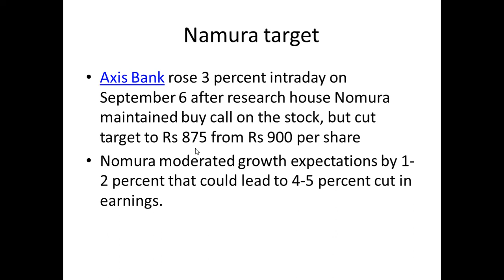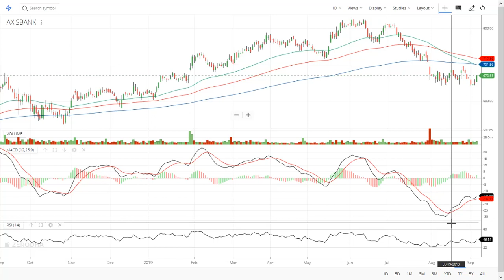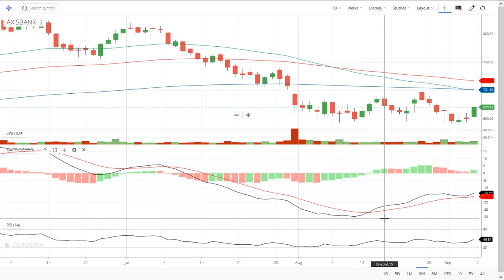Axis Bank Rise +3% as Nomoura BUY Call पर संभल कर खेलना | Share or Stock Market